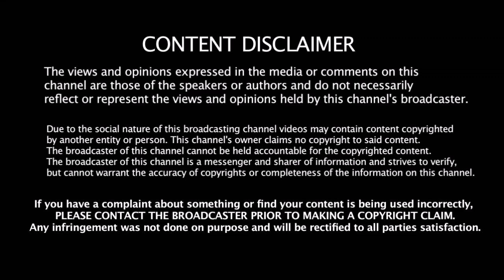கடைசிவரை நிறைவேறாத ஆசை - Worldcup வெல்லமுடியாததால் கண்ணீர் விட்டு கதறிய Rohit